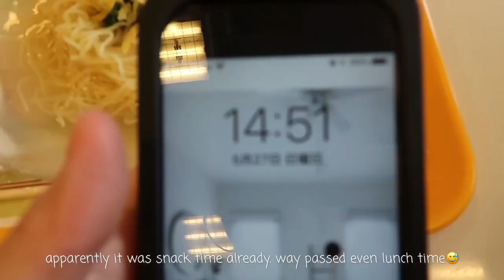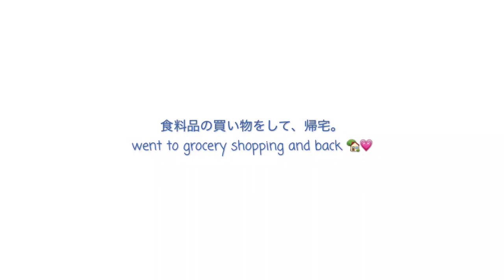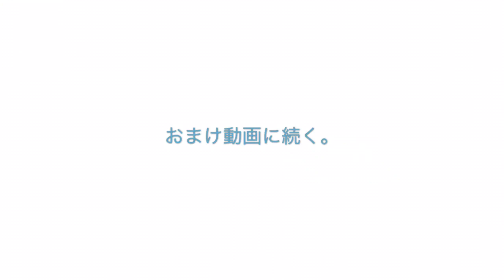LGBTカップルの週末 | How we spent Our Weekend